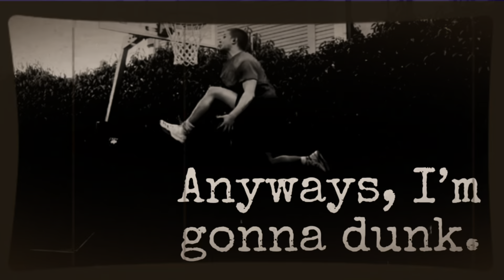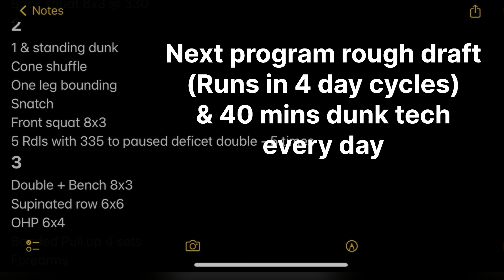Tragedy or W’s!? Dunk training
This is a documentation of my journey to become a pro dunker & personal trainer. I like powerlifting, Olympic lifting, sports performance etc.

I reside in Victoria BC Canada.

Relevant terms: 360 dunk, sbd, basketball training, Vancouver basketball,